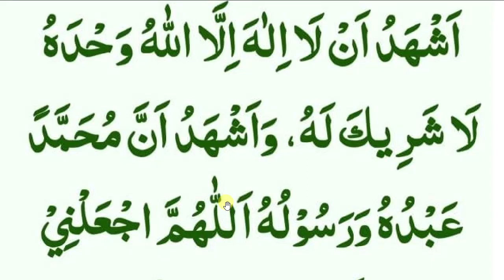daily dua every muslim // وضو کے بعد یہ دعا پڑھیں اللہ کی رحمت آپ نازل ہو گی